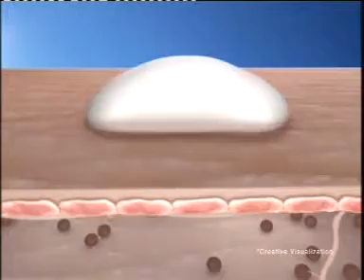imaginary friend pictures-Vivel Fairness Cream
Director: Aniket Shirke
Producer: Aqeel Ahmad